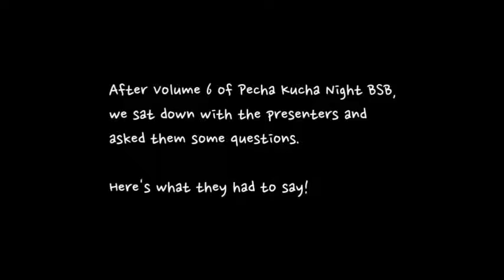SO AWESOME! | PKN BSB Vol. 6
Follow @PechaKuchaBSB on Instagram and Snapchat!

Filmed by Thin Chiong Ng
Edited by Hidayah Mahaleh